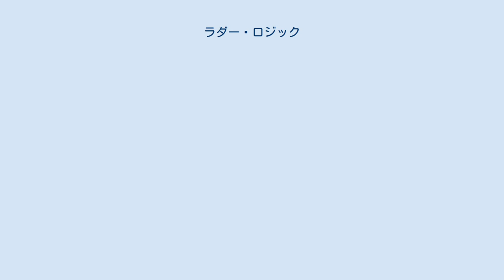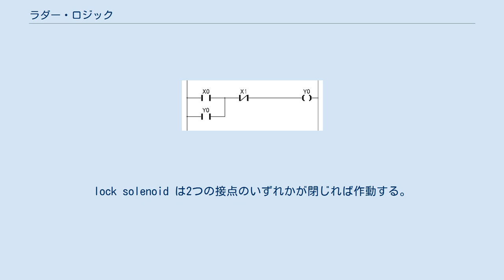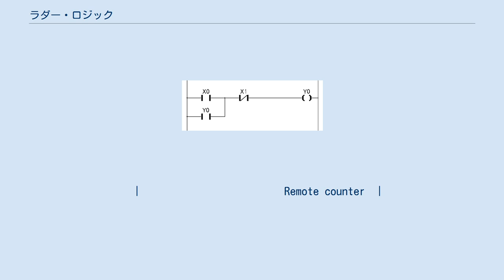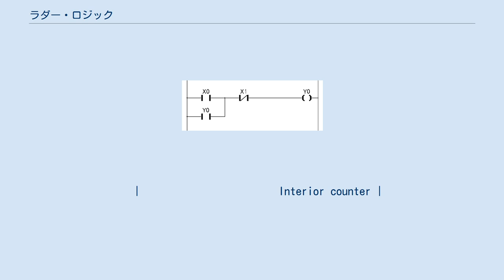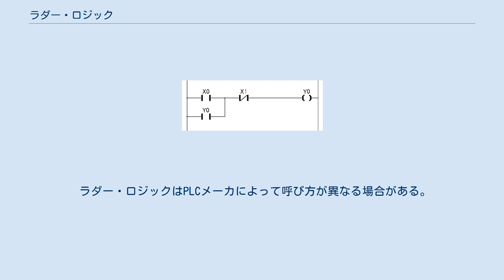ラダー・ロジック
ラダー図（自己保持回路） ラダー・ロジックまたはラダー言語（ラダーげんご）は論理回路を記述するための手法で、現在多くのプログラマブルロジックコントローラ(PLC)で採用されているプログラム言語である。
ラダー図という場合もある。
本来は、リレーによる論理回路を記述するために考案されたものである。
ラダーという名前は、この言語のプログラムが2本の並行するレール（母線）とその間に渡されるラングによって梯子（ラダー）のように見えることに由来する。
ラダー言語はハードウェア記述言語とは別のものと扱われている。
 ラダー・ロジックで書かれたプログラムはリレーを使った回路と等価である。
このため、様々なエンジニアや技術者が新たなトレーニングを受けなくても理解・利用しやすいという点で優れている言語である。
 ラダー・ロジックはプロセス制御やファクトリーオートメーションでシーケンス制御などで使われるPLCのプログラミングに広く使用されている。
またラダー・ロジックは単純ではあるがクリティカルな制御が求められるシステム、あるいは旧来のリレーと実配線による回路の置き換えにも利用される。
PLCは近年高機能化の一途をたどっており、非常に複雑なオートメーションシステムで使われるようになった。
 ほとんどのPLCメーカが自社用のラダー・ロジック用のプログラミングツールを提供している。
通常はメーカが異なれば完全な互換性はない。
1つの言語というよりは、互いにかなり似たプログラミング言語群といえる。
同じシリーズのPLCであっても型番が違えば記述方法が異なる、といったこともあるので、プログラムの移植は一筋縄ではいかない。
 ラダー・ロジックは手続き型言語というよりは、ルールベースの言語といえる。
ラダー中の「ラング」がルールである。
ラング内のリレー各種のデバイス（ルール）は同時に、即時に「実行」される。
PLC内部に実装されている場合は、通常はこれらのルールはソフトウェアによってシーケンシャルに（順番に）無限ループで実行される。
実行速度が充分に速ければ（通常はミリ秒オーダーである）この同時性、即時性があるといえる。
ただし、実際にPLCを使うときは、ラングの実行順序による制限を知っていなければならない場合もある。
 この言語は複数の論理の検出（リレー接点）とアクチュエータ（コイル）を組み合わせたものとみなせる。
ラングの左側から「真」（trueの、もしくは「閉じた」）接点を経由して出力側につながる経路がある場合、ラングはtrueであり、出力コイルは真(1)、もしくはtrueを保持することになる。
経路がない場合は出力はfalse(0)となり、「コイル」に相当するデバイスは「不活性」な状態になる。
この論理とリレー接点の対応は クロード・シャノン の考案によるものである。
 ラダー・ロジックは「接点」によって「回路」を「閉じる」あるいは「開く」ことで「コイル」を制御する。
各コイルや接点はPLCのメモリの1ビットの状態に対応する。
電気的なリレーと異なり、ラダー・ロジックのプログラムでは各ビットの参照回数に制限はなく、莫大な数の接点を持ったリレーといえる。
 いわゆる「接点」は押しボタンやリミットスイッチといった機器からPLCへの入力を参照することができる。
さらに、内部的なメモリのビットの状態や、プログラムのほかの箇所の出力を読み込むこともできる。
 普通、各ラングの右端にはコイルを1個配置する。
メーカによっては複数のコイルをサポートしている場合もある。
 –( )– 通常のコイル。
ラングがtrueのときtrueとなる。
 –(⧵)– 反転コイル。
ラングがtrueのときfalseとなる。
 「コイル」（ラングの出力）はPLCに接続された機器を駆動する物理的な出力を表す場合もあるし、プログラムの別の箇所で使う内部的な記憶ビットの場合もある。
 下記の例は、ラダー・ロジックプログラム中の1個のラングがどのように見えるかを示したものである。
実際のプログラムでは、これらが何百行も連なることになる。
例 1. [ ] |--[ ]--| ( )--
          X          |   Y   |       S